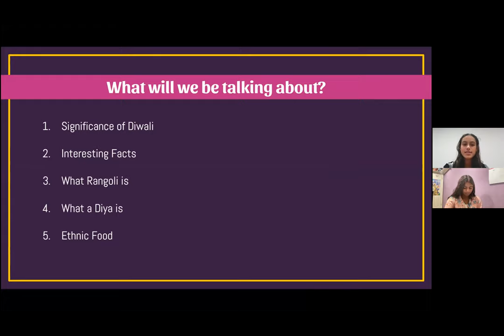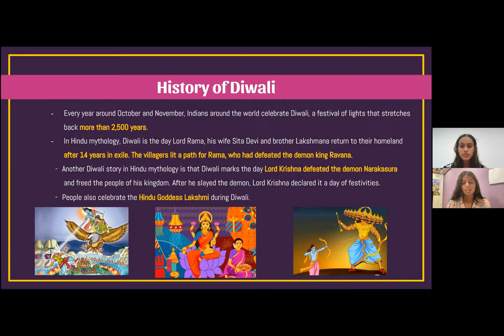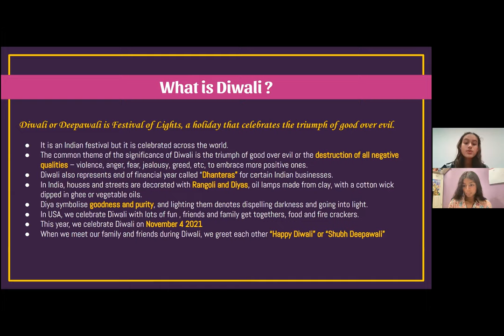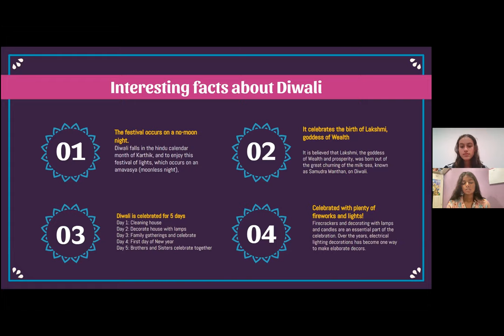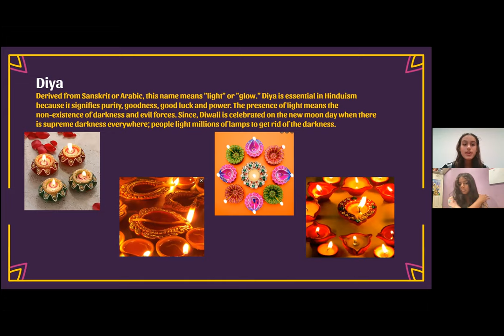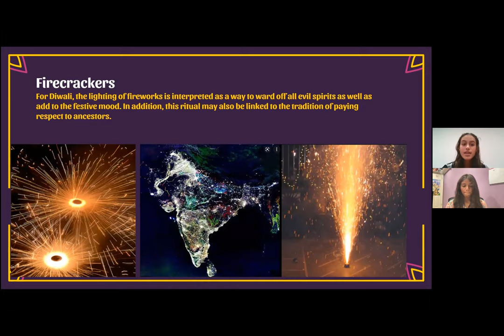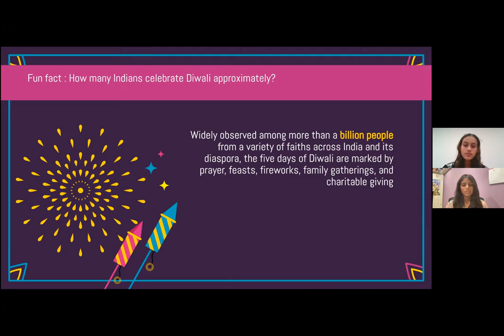Diwali Presentation by Anoushka and Sanah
As a part of our 2021 Diwali Variety Show, our band member Anoushka and Sunah made a presentation about Diwali.  Register for the show at AC Library